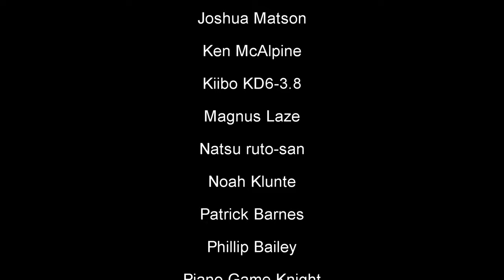I Am Your Violinist! - Your Lie in April Piano Cover | Sheet Music [4K]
It's April! And I can't let that month pass by without paying tribute to one of my favorite anime series, and the biggest source of success in my musical career. "Your Lie in April" is an experience you don't forget, and that includes the music. "Watashi, Violinist na no" (Purely translated, I am a Violinist), is one of the less popularized tracks from the show. But it's a high energy song that many may yet remember from key moments in the show, such as Kaori's introduction.

I have to say it was difficult to translate into a solo piano piece. The original is an energetic pop tune with 4 main chords, and with simple melodies and beats. I fleshed out the melody with harmonies, and created a handful of jumpy basslines that are quite hard to play, but that capture the energy I was looking for! I know many of you want more YLiA pieces from me so I hope this scratches that itch. I had a lot of fun with it and I'm pleased with the result! I'd be happy to hear suggestions for what other pieces I can tackle, apart from the openings and endings (Orange is coming!).

Album Artwork: Phil Dragash